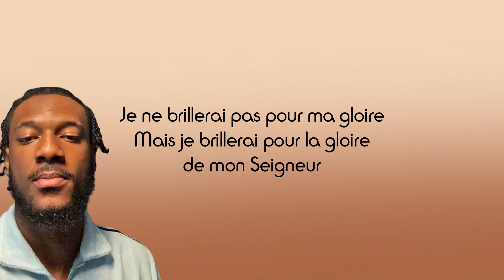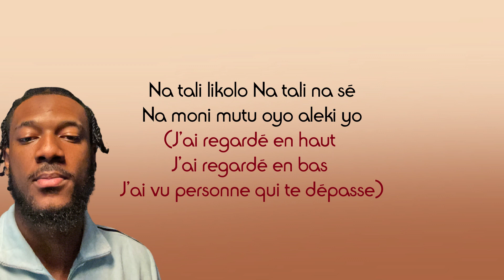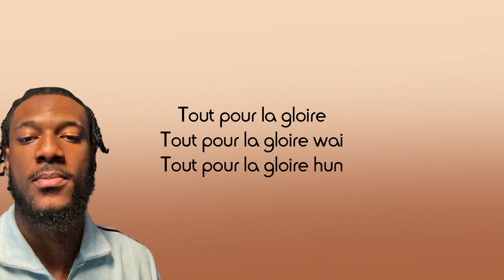Elohim - Lumière du monde (Paroles)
Partage 📣
Commente ✏
Détails de la vidéo :
Titre : Lumière du monde
Artiste : Elohim